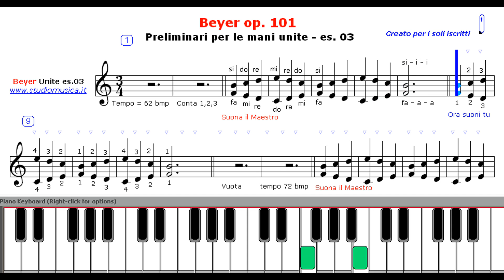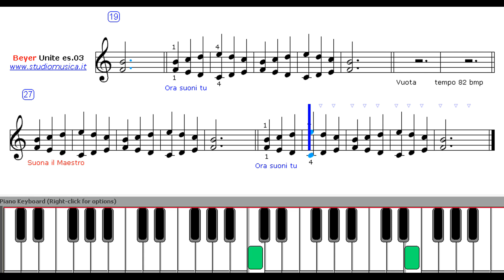Tastiere e Pianoforte - Es 03 mani unite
Il video si ripete tre volte con velocità progressiva.
Dedicati a chi inizia adesso!!